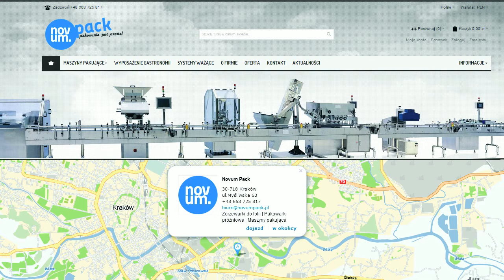Stołowa zgrzewarka do folii - elektromagnetyczna PS-600 - novumpack.pl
Stołowa zgrzewarka elektromagnetyczna do folii PS-600 - novumpack.pl